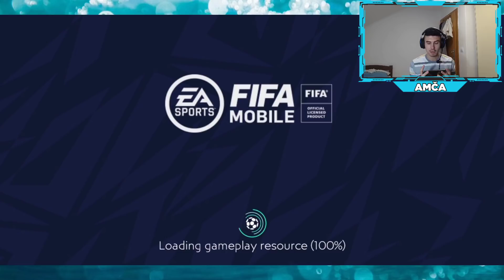ALEX TELLES JE NOVI IGRAC U TIMU *FIFA MOBILE 21*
📳 Socialna Mreza 📳